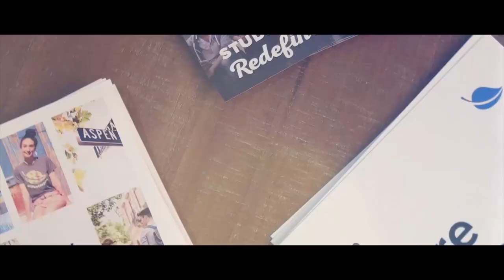Tiger Football Report 2019: Previewing The Citadel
Voice of the Tigers Spiro Morekas and head coach Rob Ambrose look ahead to the team's season opener against the Bulldogs.